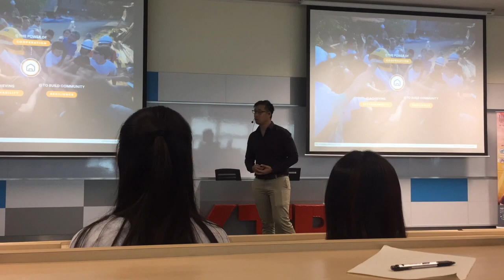Day 3: SUPER MARIO 3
so today we found ourself in a situation which could change the whole idea but as a team we managed to find a solution